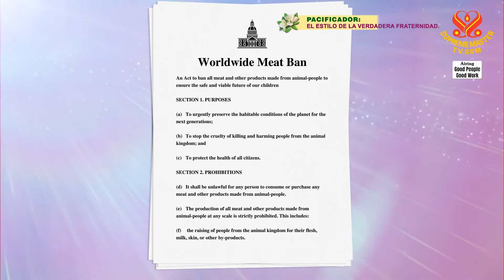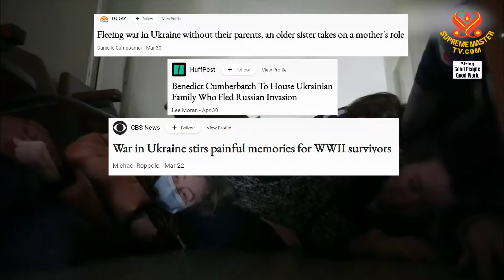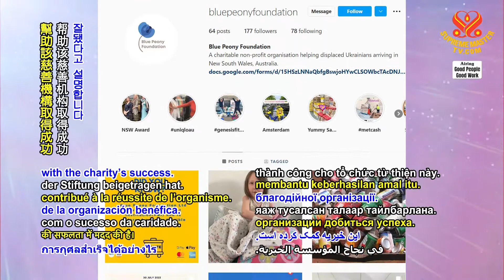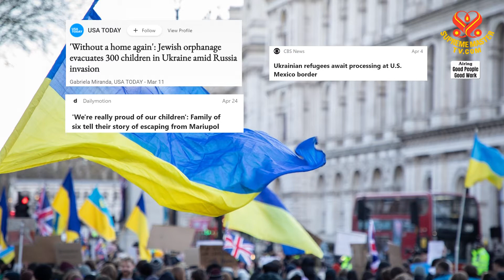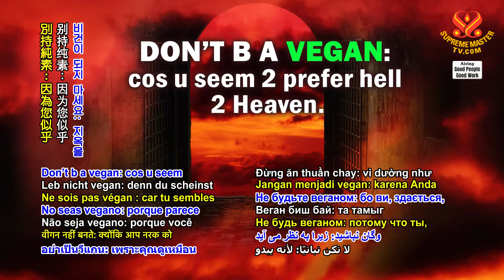1805 GPGW The Kind Work of the Blue Peony Foundation, Part 2 of 2